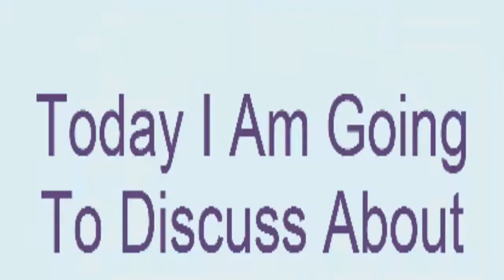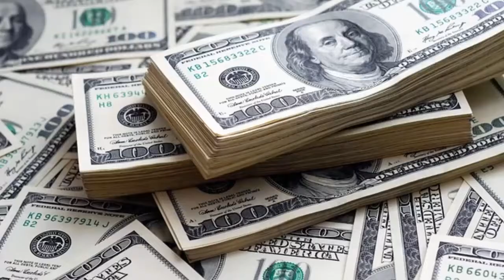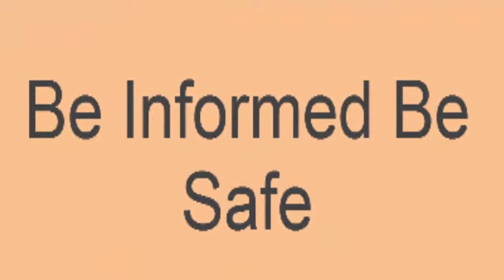Jeff Blackburn Net Worth (Feb 2021)- Know Complete Details- Watch The Video! | DodBuzz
Pic credit-Image taken from Reddit.

Jeff Blackburn Net Worth

Do you know about Jeff Blackburn Net Worth? The curious people from the United States are discussing this.
Who is Jeffrey M. Blackburn?
He is the Senior Vice President of Business Development of Amazon.com
How much does he earn?
In his senior vice president of business development at Amazon.com, he earns the total payment of $57,796,700. He is the highest income holder at Amazon.com, and no one is there in his comparison.
The estimated Jeff Blackburn Net Worth is $292 Million as calculated latest on 15 February 2020.
More About him:
He has the ownership of more than 3,573 units of Amazon.com stock. The value of these units is approximately $169,076,872, and during the past 14 years, he got over $65,145,938 by selling AMZN stocks.
 Friends in his profile role of Senior Vice President of Business Development with Amazon.com, he earns $57,796,700.

DodBuzz